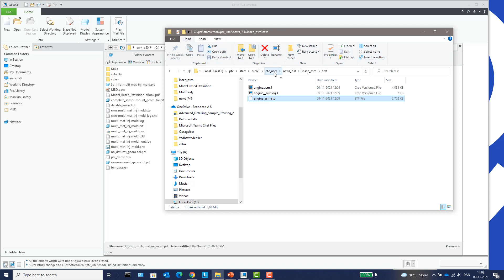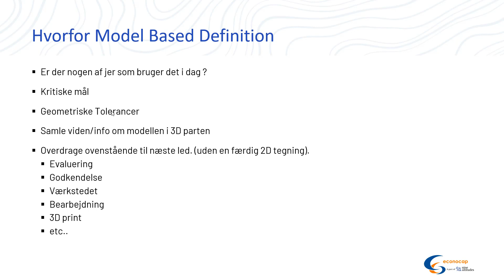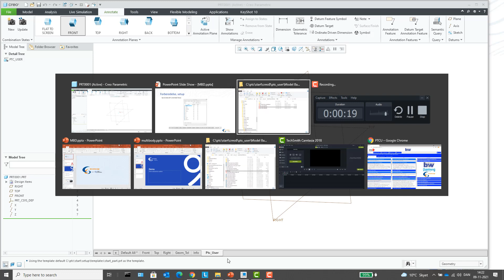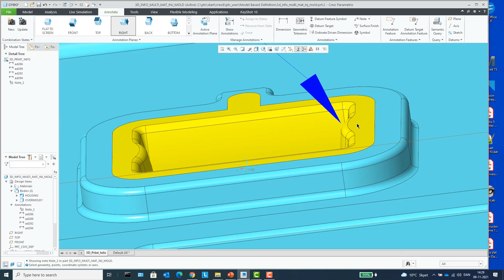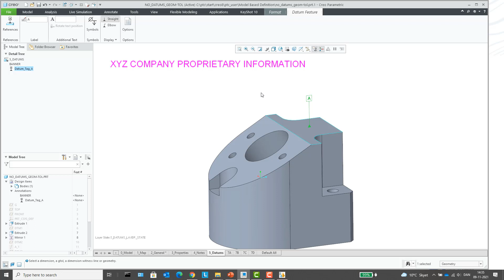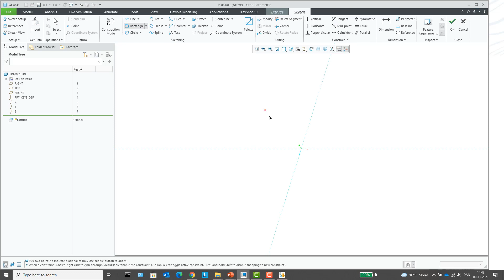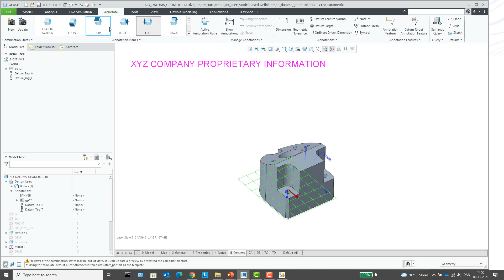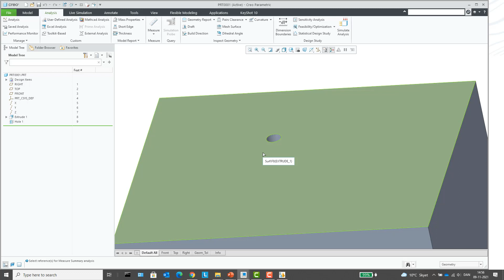PTC User 2021, 9 Altitudes Model Based Definition, MBD